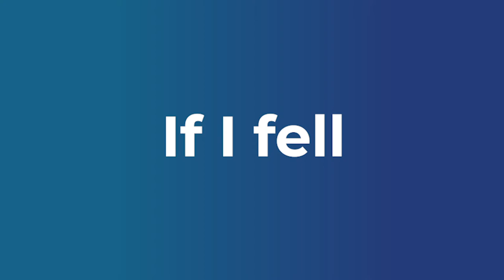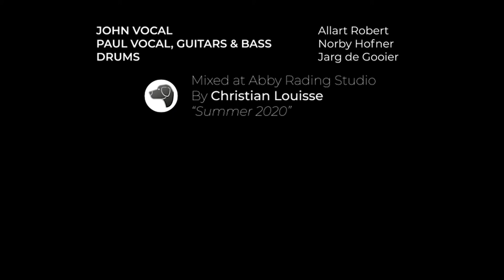Beatles - If I Fell -Al & Norby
Beatles - If I Fell - complete cover
"John vocal" - Al Dr. Robert
"Paul vocal" guitars & bass - Norby Hofner
drums - Jarg de Gooier
mixed at Abbey Rading Studio by
Christian Louisse
Inspired by the " Live at the Royal Festival Hall" version